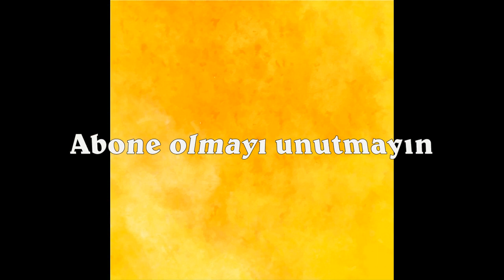Karpuzun faydaları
Karpuzun eski Mısırlılara uzanan binlerce yıllık tarihi bulunur. 7. yüzyılda Hindistan’da karpuz ekiliyordu, 10. yüzyıla doğru Çin’e ulaştı ve bugün dünyanın birçok ülkesinde üretilmeye devam ediyor. İşte karpuzun saymakla bitmeyen faydaları